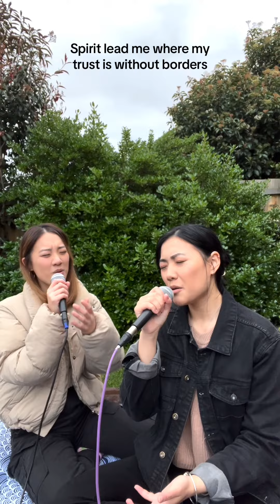Oceans (Duet) Cover | By Caitlin Min Fa & Naomi K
Casually singing in the rain, and we ain't mad about it ☔️